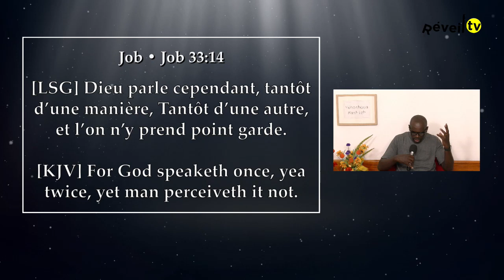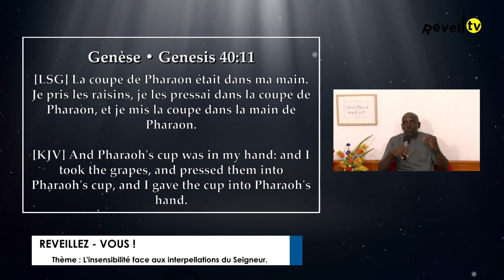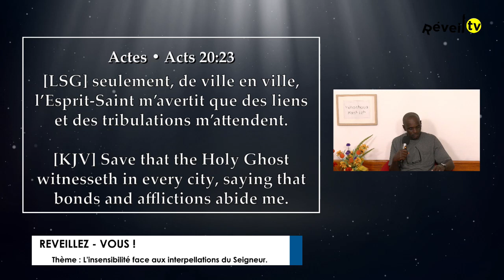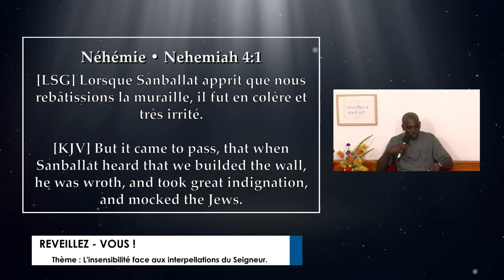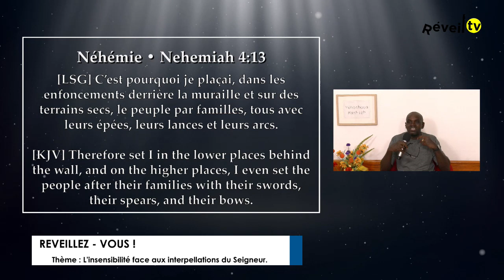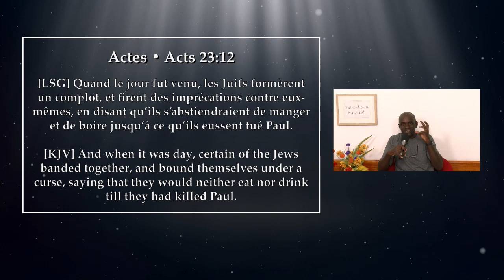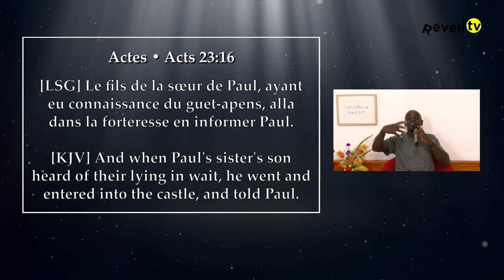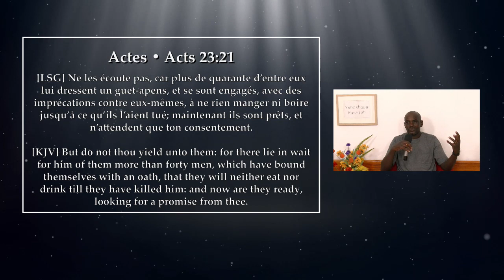L'insensibilité face aux interpellations du Seigneur